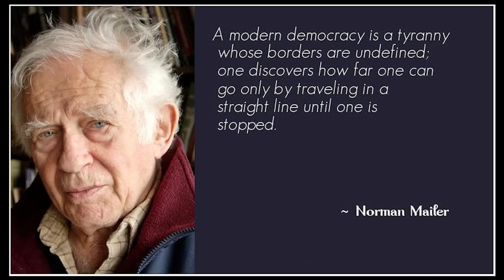Dubai Abu Dhabi Rags To Riches | History of UAE Episode 02 | Urdu Hindi | Harf Ba Harf Asad Ikram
History Of UAE is a curious case.In this small gulf kingdom great powers have been playing a dirty game for centuries now. harfbaharf is here to explain how Sheikh Zayed transformed this small desert kingdom.

The UAE consists of seven emirates and was founded on 2 December 1971 as a federation. Six of the seven emirates (Abu Dhabi, Dubai, Sharjah, Ajman, Umm Al Quwain and Fujairah) combined on that date. The seventh, Ras al Khaimah, joined the federation on 10 February 1972.The seven sheikdoms were formerly known as the Trucial States, in reference to the treaty relations established with the British in the 19th Century.

Oil was discovered under an old pearling bed in the Persian Gulf, Umm Shaif, in 1958, and in the desert at Murban in 1960. The first cargo of crude was exported from Jabel Dhanna in the Emirate of Abu Dhabi in 1962. As oil revenues increased, the ruler of Abu Dhabi, Sheikh Zayed bin Sultan Al Nahyan, undertook a massive construction program, building schools, housing, hospitals and roads. When Dubai's oil exports commenced in 1969, Sheikh Rashid bin Saeed Al Maktoum, the ruler of Dubai, was also able to use oil revenues to improve his people's quality of life.

Lahore, Pakistan.
Asad Ikram
Harf Ba Harf